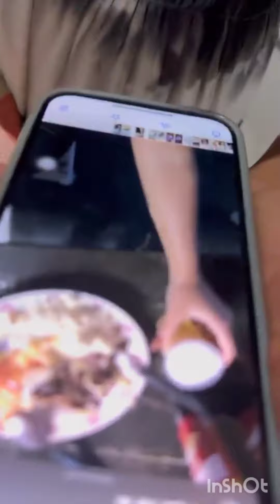Cristian Bell fala para sua avó que quer ter mais um filho e ela não gosta da ideia 😱